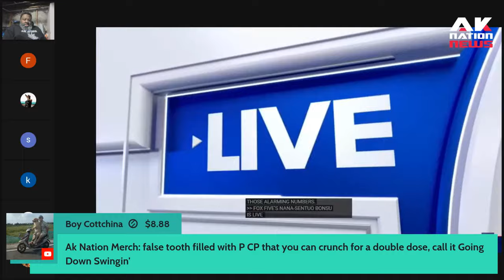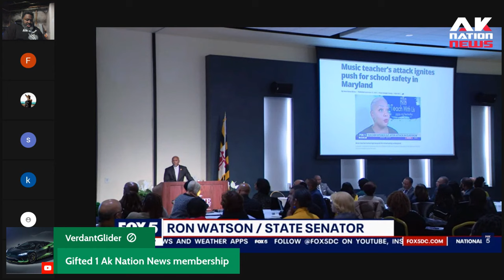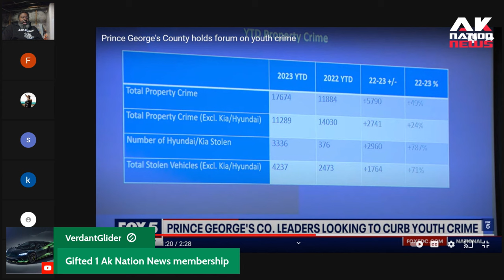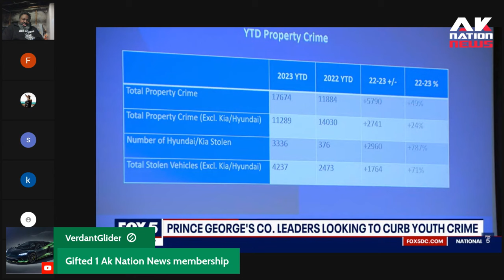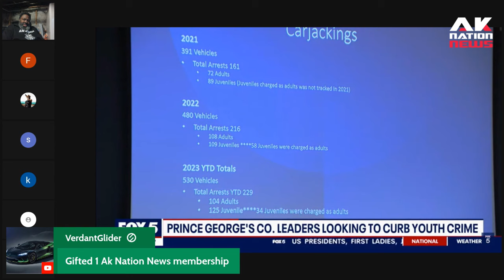A light bright mammie has one of the dumbest solutions for teen crime in Blakistan's richest county.